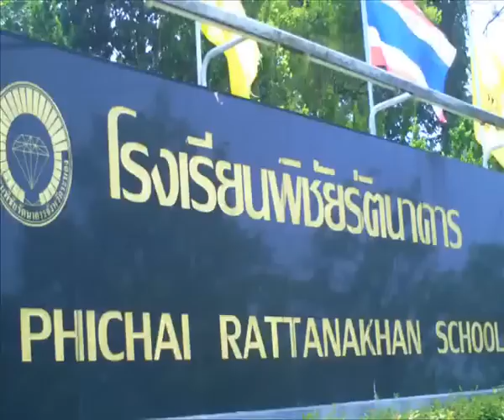komchadnews : 'น้องมุก' มิสทีนไทยแลนด์2011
komchadnews : คม ชัด ลึก : 'น้องมุก' มิสทีนไทยแลนด์ 2011